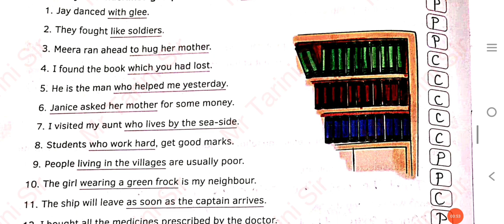Clauses|Ch-10|Class-7|Know Your Grammar